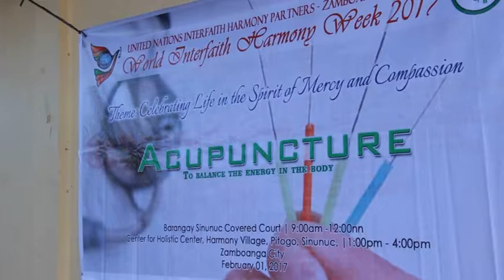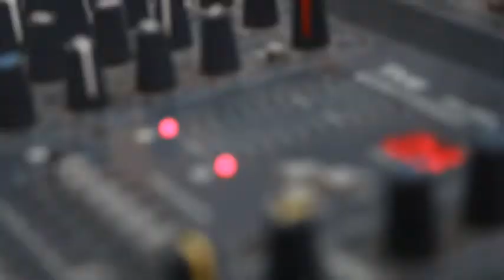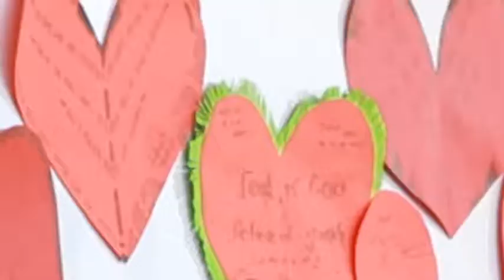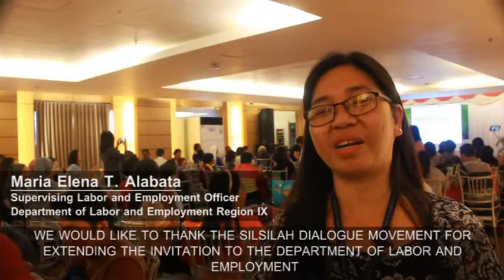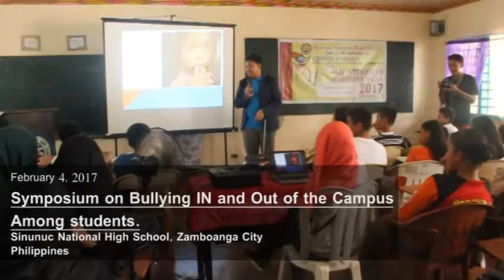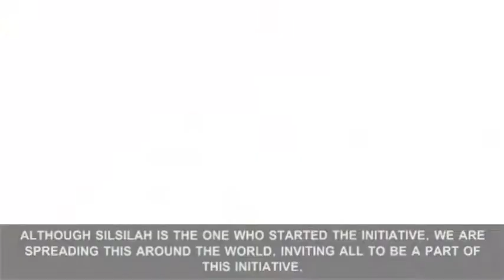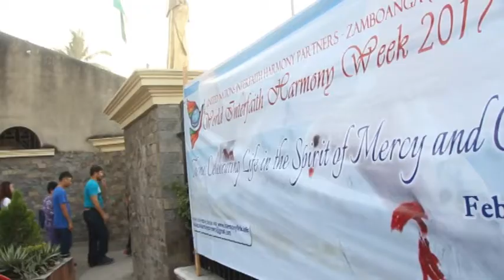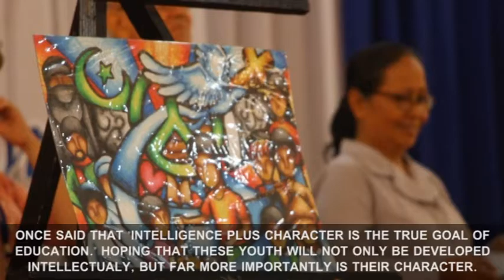Partners in Dialogue in a Land of Conflict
Silsilah Dialogue Movement is the leading group in the Philippines promoting the World Interfaith Harmony Week every year on February 1-7.
This initiative of the UNITED NATIONS invite all to promote the love of God, the love of Neighbor and the love of the common good.
Silsilah Dialogue Movement started to promote this initiative from Zamboanga City (Mindanao, Philippines) a land of conflict, this video presents  the different activities done during the World Interfaith Harmony Week 2017 by the United Nations Interfaith Harmony Partners-Zamboanga (UNI-HP-Z).